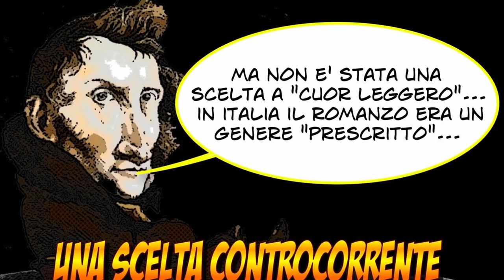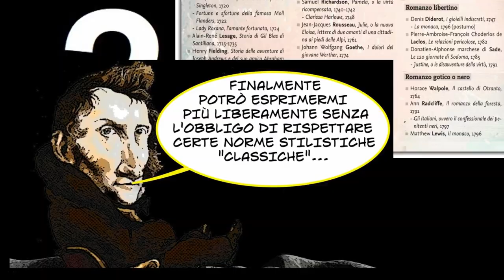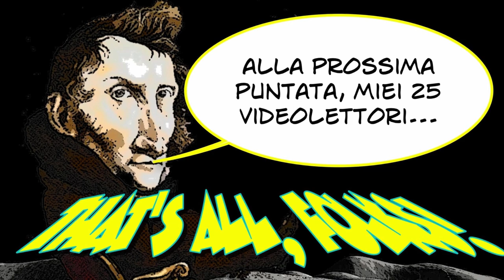A. Manzoni e la scelta del romanzo (quarta parte)